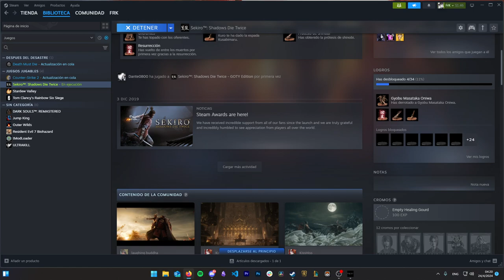ME DESTRUYEN!!! Sekiro: Shadows Twice | Masterizando juegos #1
Buenas y bienvenidos gente a un video mas!